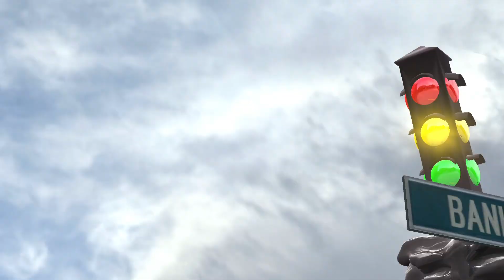STRONG CAR EATER, CHO CHO CHARLES, LIGHTHOUSE, BUS EATER come for me!!! | Gmod horror COMPILATION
STRONG CAR EATER, CHO CHO CHARLES, LIGHTHOUSE MONSTER, HOUSE HEAD come for me!!! | Gmod horror COMPILATION